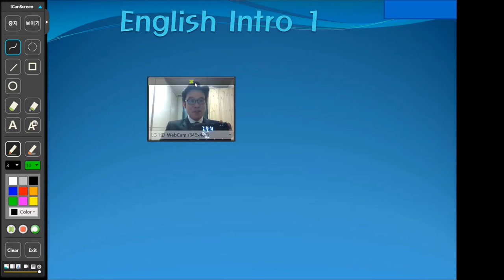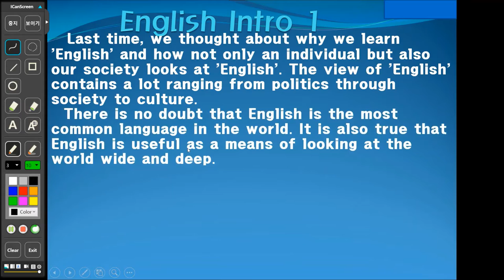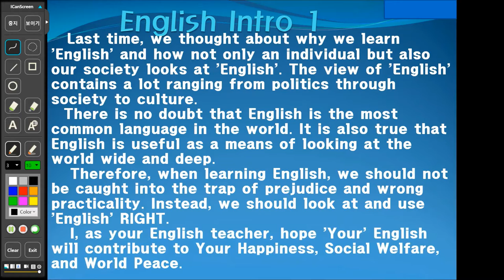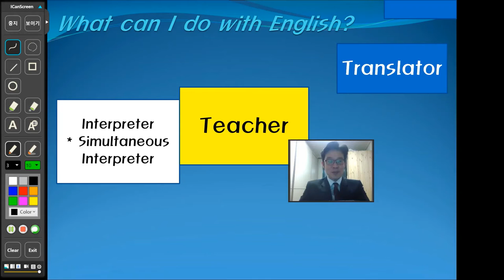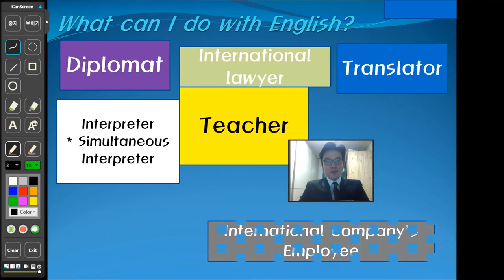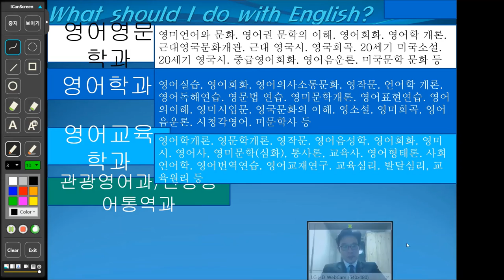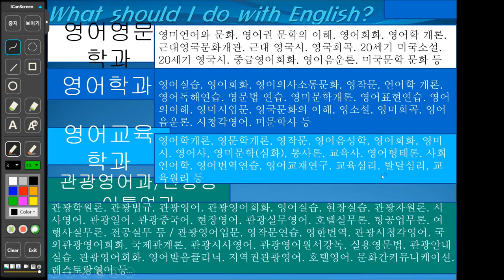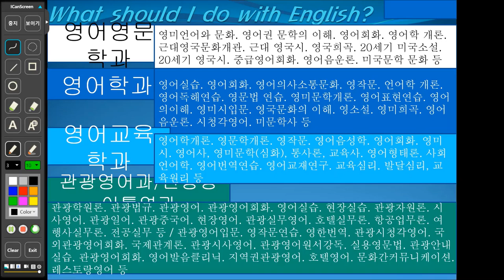영어B OT 2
영어 학습의 시작,
우리는 영어로 무얼 할 수 있을까요?